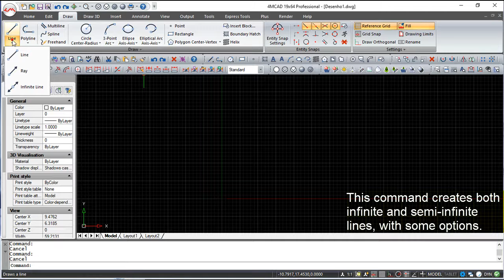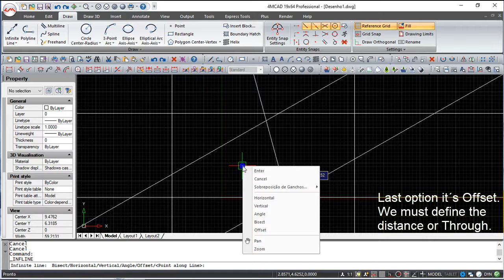4MCAD v19 Commands English - Infinite & Semi-infinite Lines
4MCAD v19 Commands English - Infinite & Semi-infinite Lines.